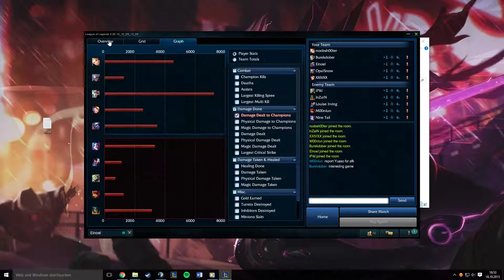Smurf DuoQ - Lux/Tristana